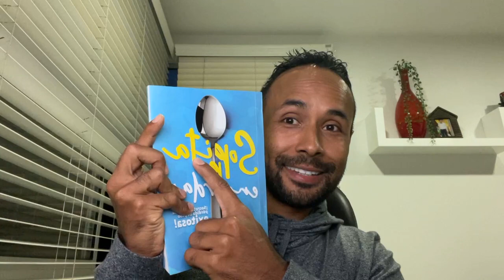Entendiendo tu tiroides! Que comer?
Compra los tickets al evento "Entendiendo tu tiroides"